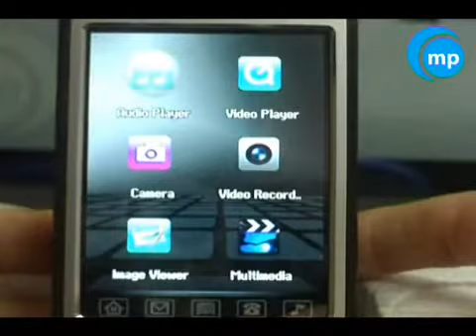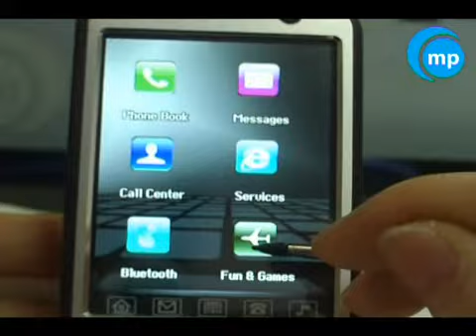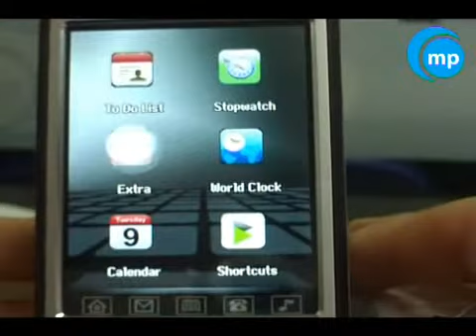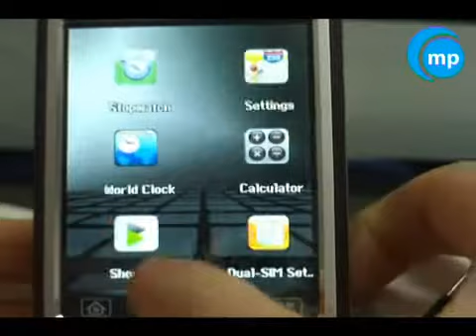A969 china mobile phone 3.0 inch screen, TV, FM, MP3/MP4, dual SIM standby, quad band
A969 3.0 inch screen, TV, FM, MP3/MP4, dual SIM standby, quad band